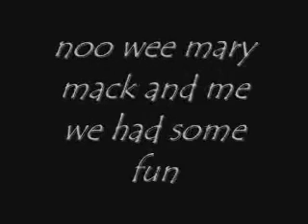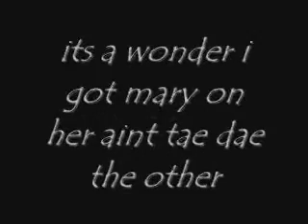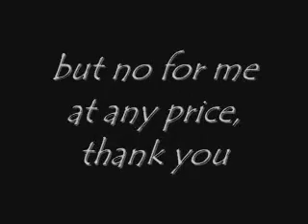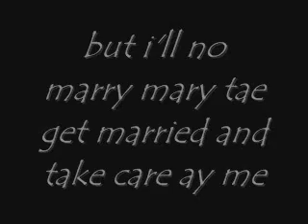Andy Hamilton - Mary Mack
Sorry if i have got any of it wrong
if i have just let me know